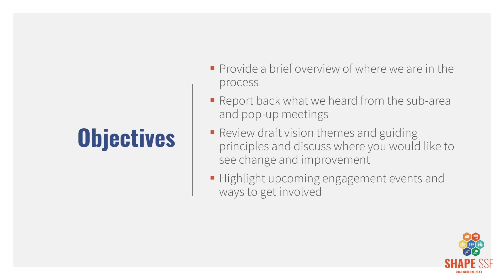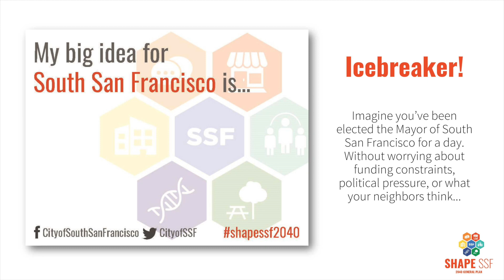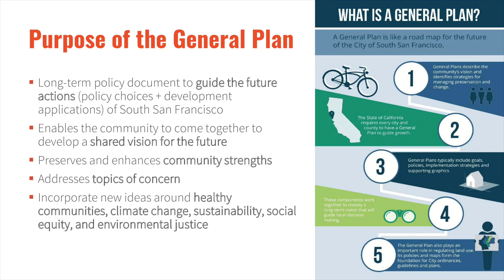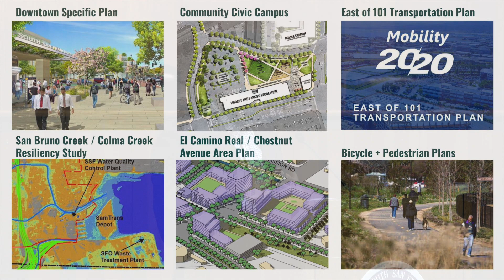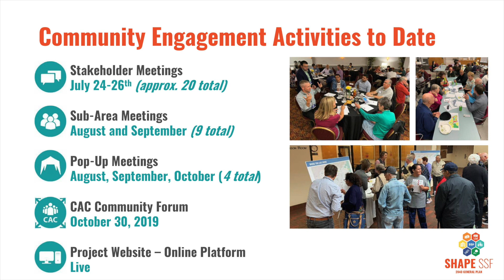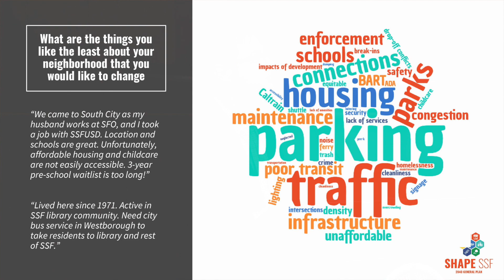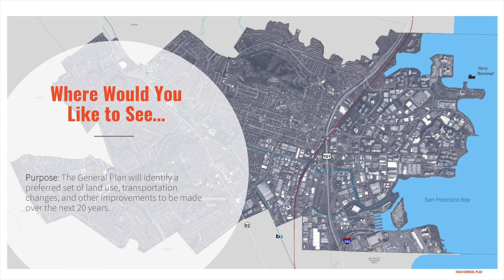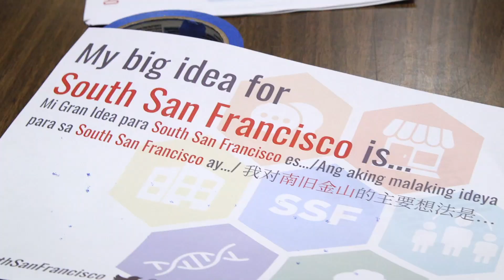South San Francisco General Plan Community Workshop, December 4, 2019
This video captures the presentation at the December 4, 2019 Community Workshop for the SSF General Plan Update process. The presentation was followed by interactive exercises to gather feedback from workshop participants on the draft Guiding Visioning Themes + Principles and input on where change is desired throughout the City, also included in the video.